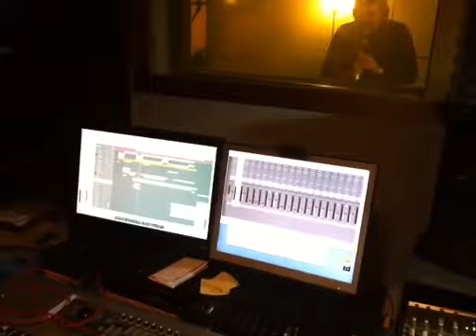That's amore clarinetto Corrado